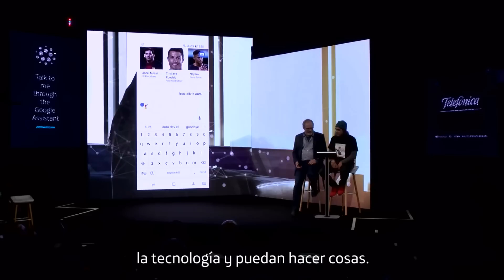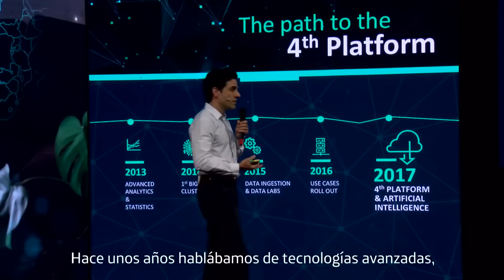HelloAura in 2 minutes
HelloAura Telefónica launches Aura & Movistar Home.